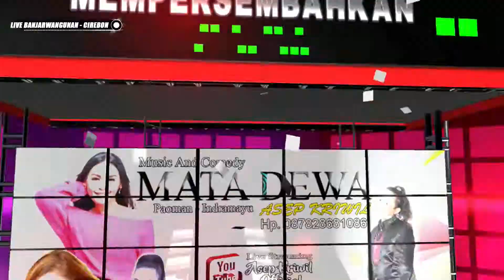KAWIN KARO BAYI - DIAN ANIC - MATA DEWA LIVE BANJARWANGUNAN CIREBON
DOKUMENTASI VIDEO SHOOTING ANDI PRODUCTION
ALAMAT : DESA KARANGANYAR BLOK 1 RT/RW 004/002 KEC. PASEKAN KAB. IMDRAMAYU
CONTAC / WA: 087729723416